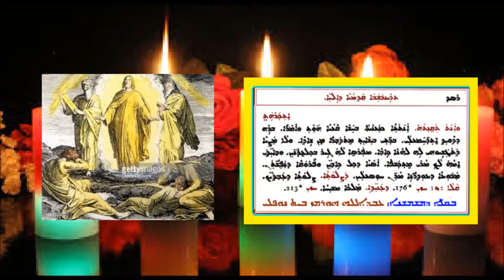Aonyatha D Mawitwa D Trainbshaba Alap D Ailiya 3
عونياثا دموتوا الاثنين الاول من أيليا  3  بصوت الشماس عبدالله النوفلي
ܥܘܢܝܬܐ ܕܡܘܬܒܐ ܕܬܪܝܢܒܫܒܐ ܐ ܕܐܝܠܝܐ 3